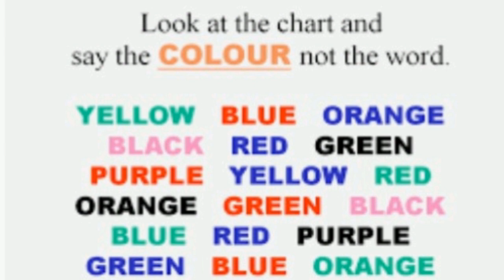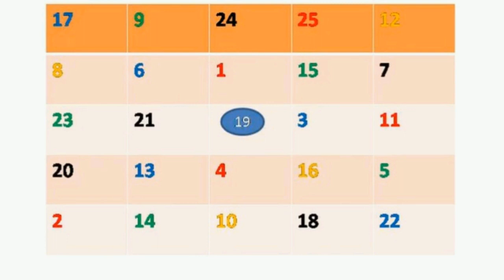Memory increasing games Brain development exercises ബുദ്ധി കൂട്ടാനുള്ള ഗെയിംസ് Crazy Drops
Brain development exercises
Memory increasing games
Concentration enhancer
ബുദ്ധി കൂട്ടാനുള്ള ഗെയിംസ്‌
Crazy Drops